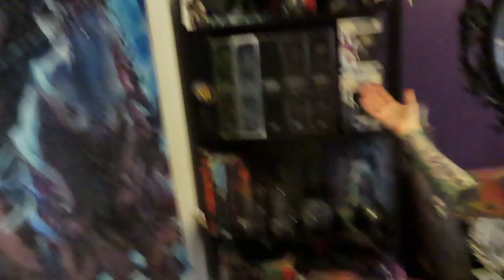Little vloggg before work 💜 Makeup, Hair, Olaplex, Leveling Death Knight Alt, Moving Soon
Something about little random vlogs like this make me soo happy and remind me of old times :'3
It's getting sooo close to when I will be moving out for good and saying goodbye to my bedroom for real. I have a few last couple video plans before I leave and I'm so excited to film them, but also sooo sad this era of my life is coming to an end.
I love you all soo much and I can't wait to share all the adventures ahead of me, with my fiance and our kitties we plan to get!

Also I'm sorry my audio always sounds like there's a fan on or something?? My new camera I got has a mic built in, but it lowkey sucks. I gotta remember to record separate audio from my phone or something :P